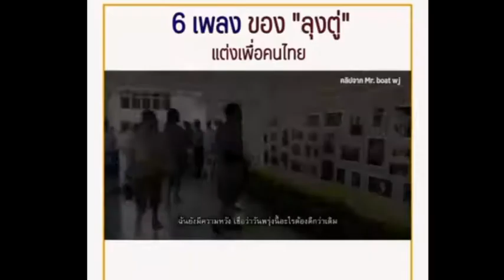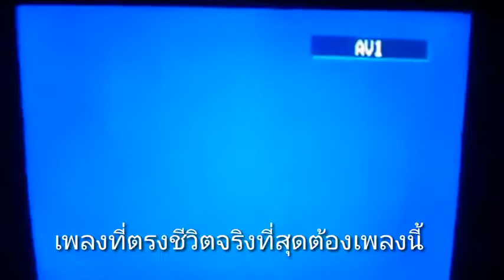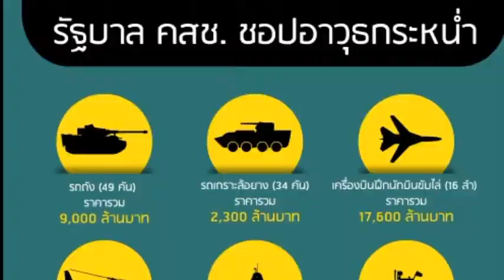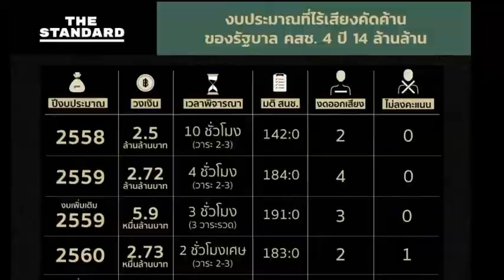ผลงาน 4 ปีแต่งเพลงให้ตัวเองเป็นฮีโร่ 6เพลง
4 ปีผ่านงบประมาณไร้เสียงค้าน 14ล้านล้าน